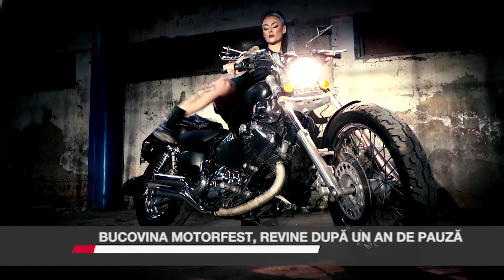BUCOVINA MOTORFEST, REVINE DUPĂ UN AN DE PAUZĂ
Călăreții de motociclete, iubitorii de muzică bună și amatorii de nopți trăite în cort pot alege weekendul acesta Bucovina Motorfest. După o pauză de un an cauzată de pandemie, evenimentul revine cu forțe proaspete pe platoul din fața Cetății de Scaun din Suceava, între 6 și 8 august. 99 Degrees, Bucovina și Cargo urcă pe scenă vineri, iar sâmbătă, Odyssey, Urma și Alternosfera. Bilete mai pot fi cumpărate și la intrare, iar tricoul festivalului îți poate aduce unul dintre premiile puse în joc de sponsori.